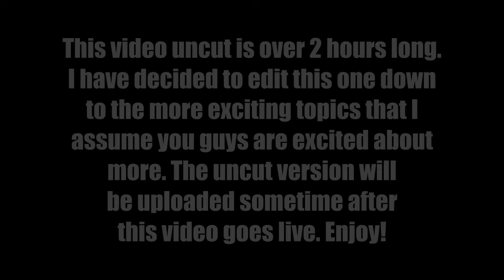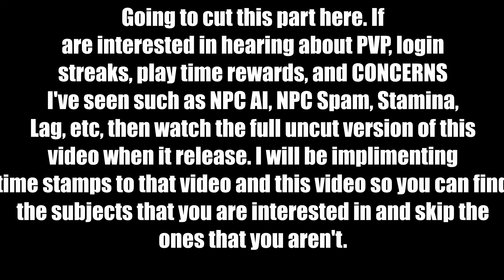BUU SAGA UPDATE WHEN?! SSJ4/SSJ GOD? DBOG DEVELOPER INTERVIEW!!! (SimplyGray)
Time Stamps:
Video Start: 00:00
Why did you remove LSSJ for Heavens Savior? 0:48
Will Paths be limited once you choose one? 2:58
How long does it take to make a DBOG update? 4:14
What new stuff is coming in the Buu Saga update? 6:08
Is there going to be a new world in Buu Saga? 7:30
What is a "Big Update" going to look like past Buu Saga? 10:08
Why is the new Dev team different than the old one? 11:22
What is the NEXT update we are getting? 13:22
What is the process of making a DBOG update? 15:56
How is the morale of the dev team looking? 18:24
What is the new team looking to improve on with DBOG? 20:25